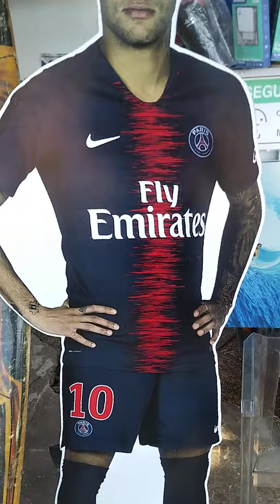Trailer Black e White Outlet Bariri